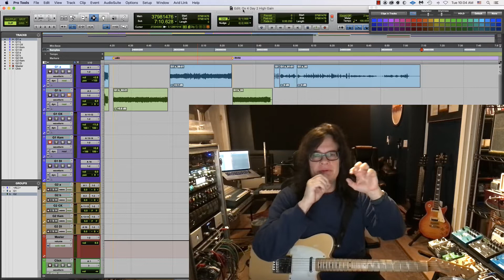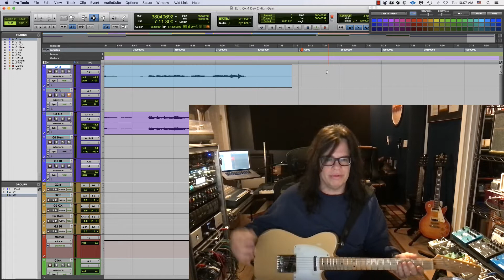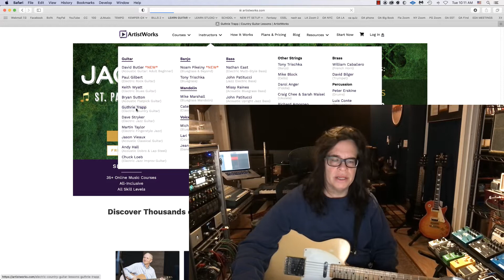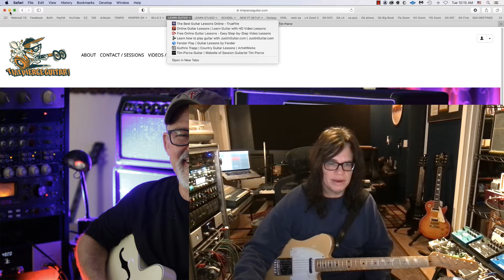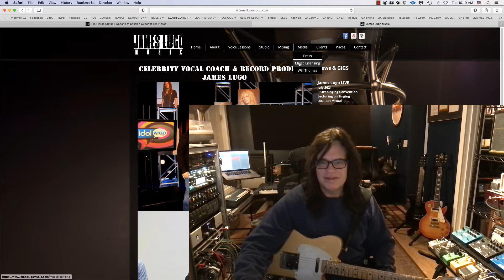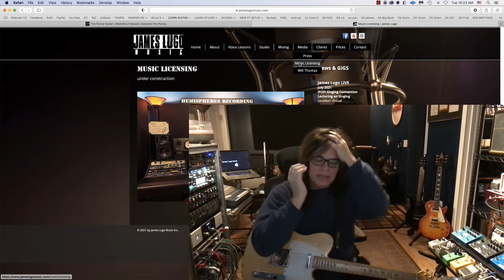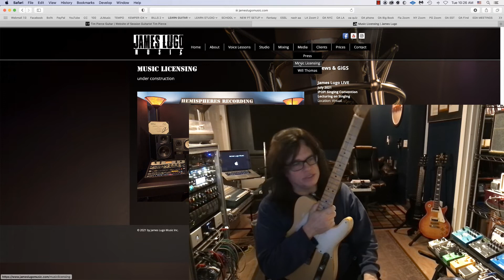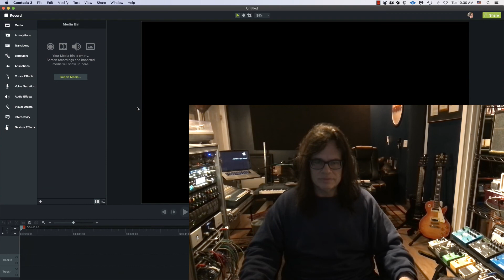Questions About Guitar Tutorials, Kemper and Assorted Jive